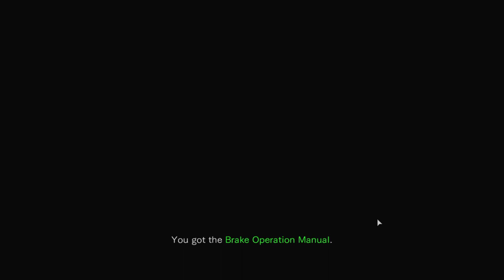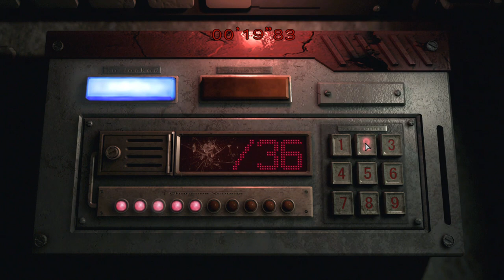Resident Evil 0 biohazard 0 HD REMASTER PART 4